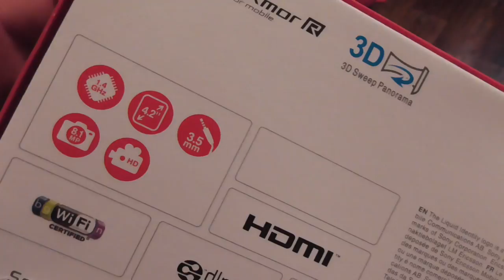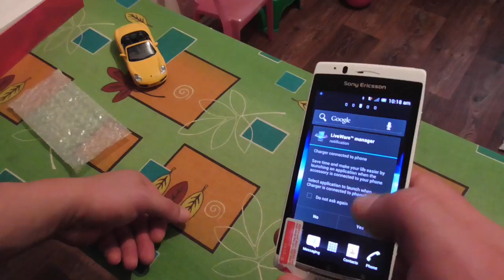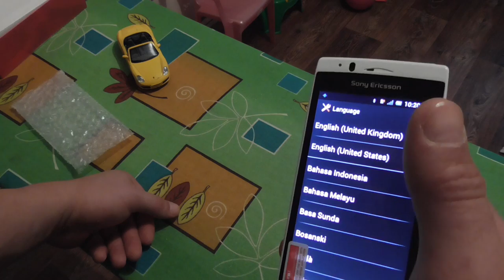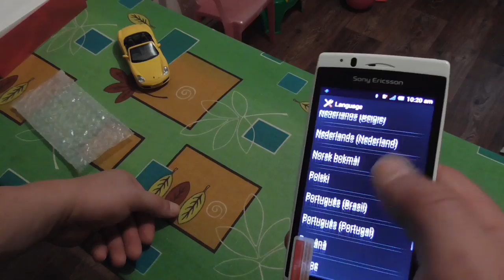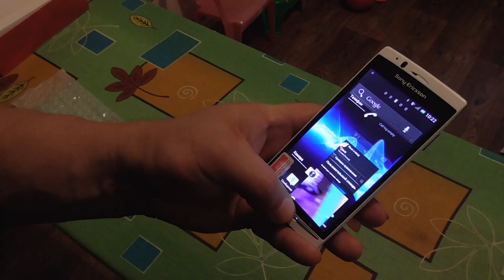Sony Ericsson Xperia Arc S gadget x